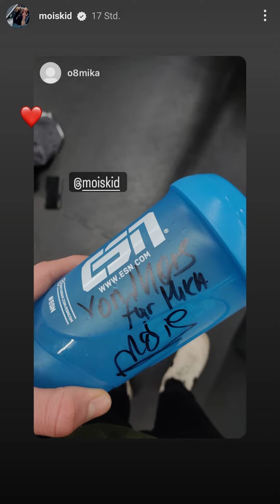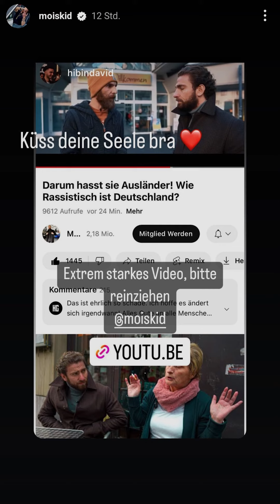Große Spende von Mois! - Mois Instagram 27.12.22